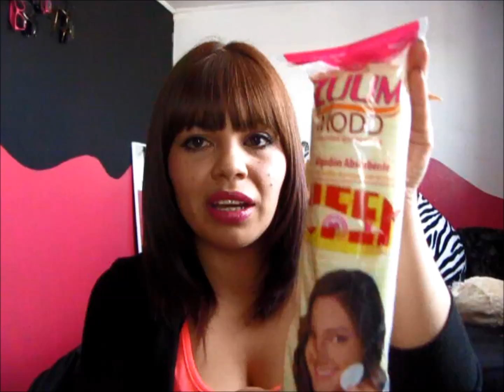Haul ultimas compras ♡ ♥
Hola Bellas!!   ♡ ♥

Cada suscripción es una sonrisa para mi :)
muchaaaaaas Gracias!!

Besos !!!